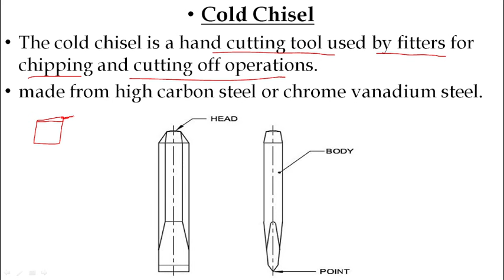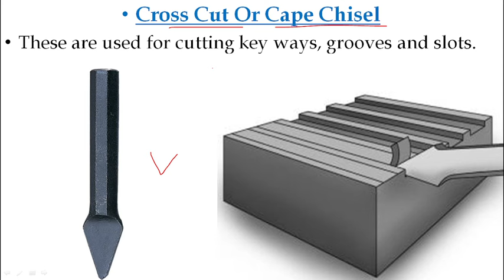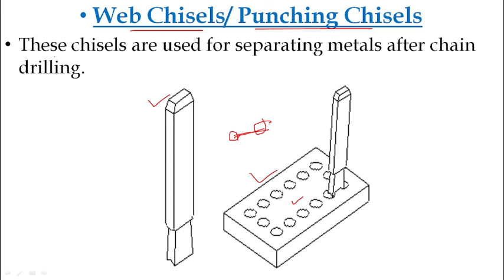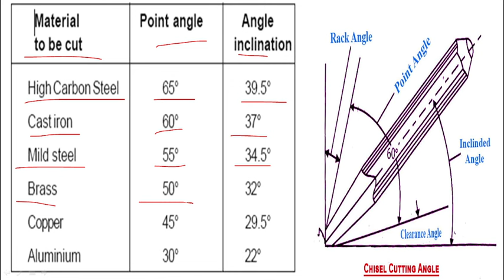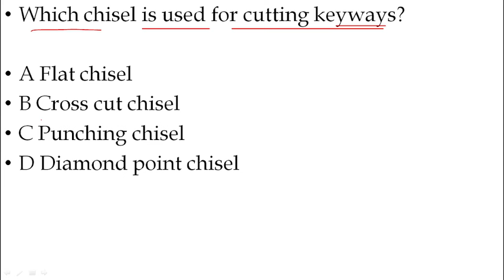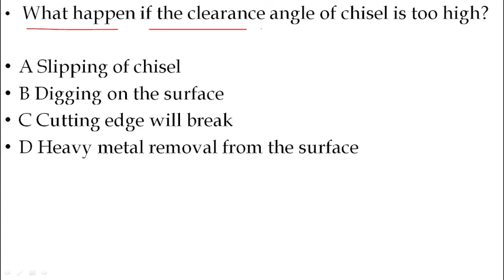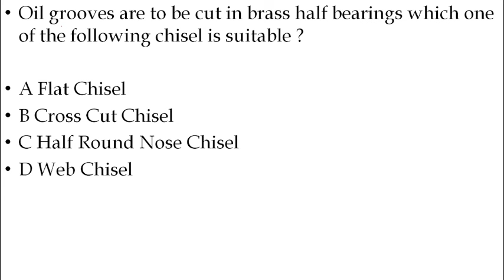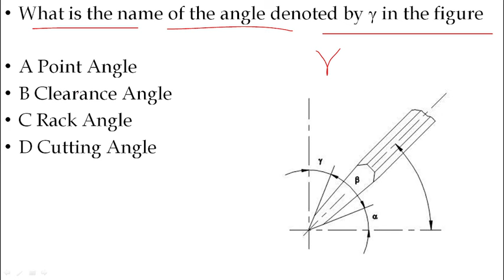Cold Chisel Theory and Mcq in Bengali nimi pattern/ ঠান্ডা ছেনি প্রশ্ন ও উত্তর